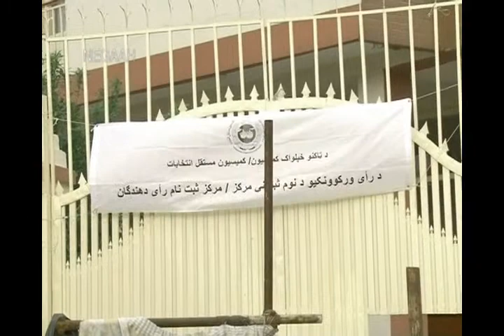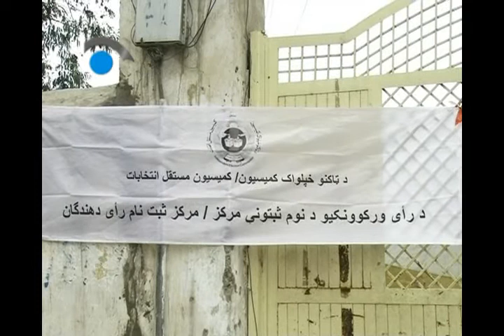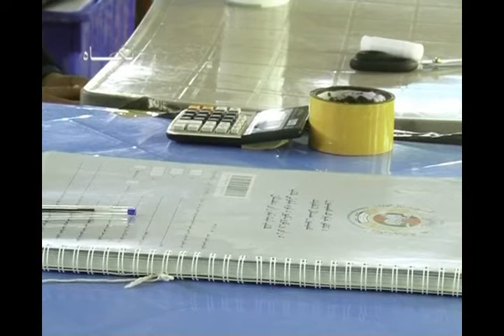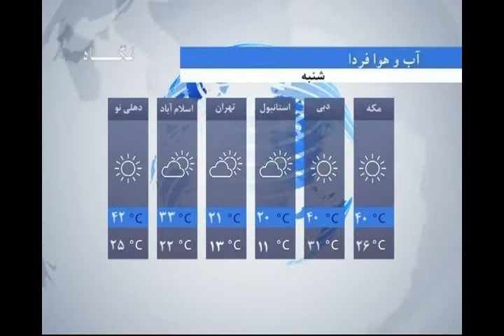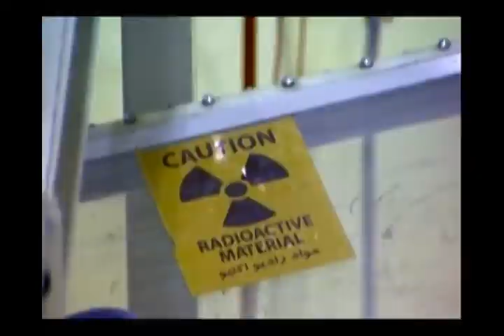8مهمترین خبرهای افغانستان و جهان - ساعت 6 ( شبکه تلویزیونی نگاه ) 21/2/1397 - 11/5/2018